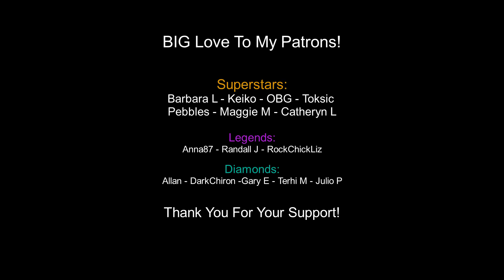Chief's First Reaction To "Tabahi - Survive Or Die"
_"Tabahi is a Thrash Metal band from Karachi, Pakistan. The city is known as the most violent in Pakistan, and among the world’s most dangerous. A perfect breeding ground for quality thrash metal. Tabahi, takes its cues from 80’s German thrash bands such as Destruction and Kreator, armed with some classic pre-86 Bay Area ideas._

_With stingy vocals and claustrophobic riffs, the music will take you right into the heart of Pakistan’s most dangerous city with a pure thrash assault that numbs the brain."_

Amazon Music:

Your support means better quality content as it allows me to invest in better equipment, software etc. So, I truly appreciate you in advance, friends!